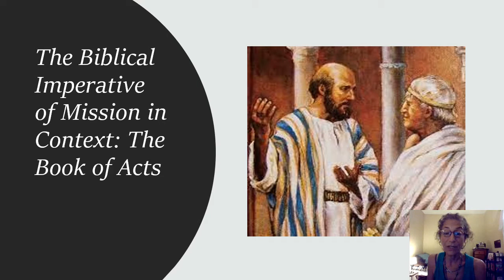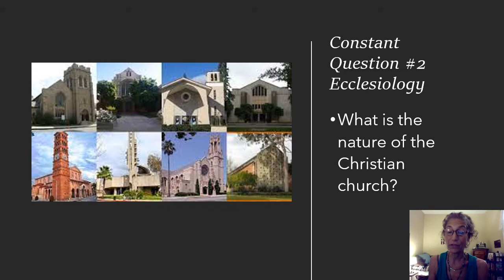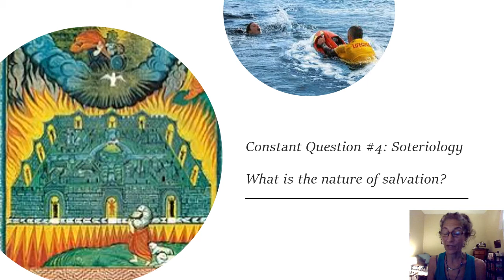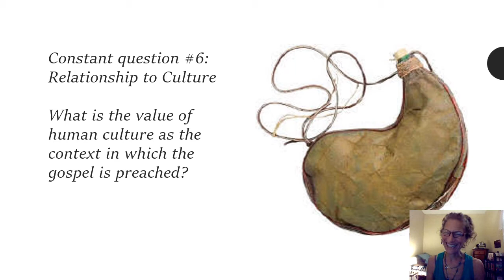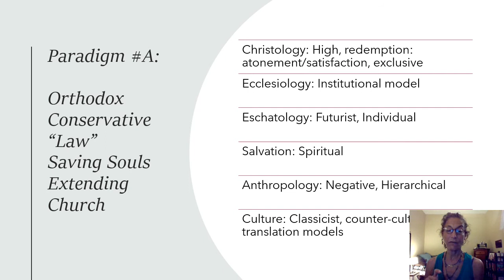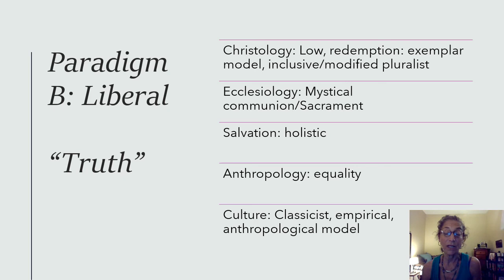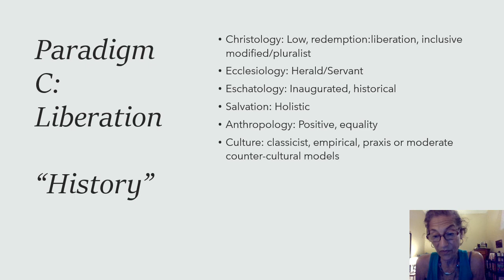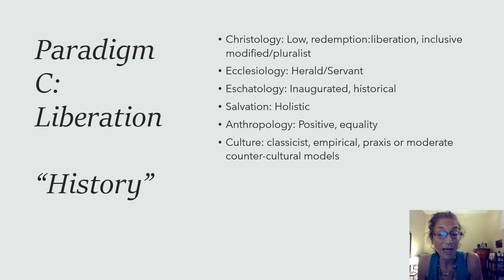Integrating Missiological Perspectives - Professor Video